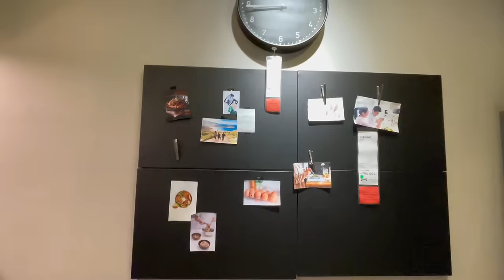EMANG BOLEH CIGRE SE NGEDRIFT ITU?!!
gaskenn 50rb subs letsgoo 🙏🏻👊🏻